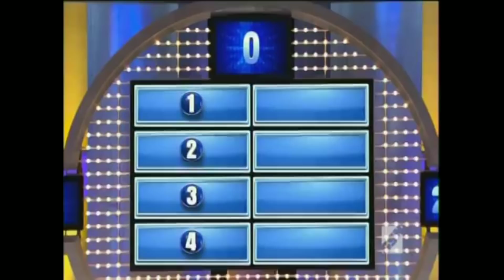100% proof Judge Judy had a gavel Family Feud Mandela effect